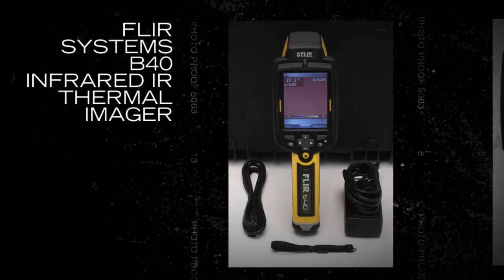FLIR Systems B40 Infrared IR Thermal Imager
FLIR b40 is a lightweight, competent combination of infrared and digital camera in your toolbox. The Li Ion batteries make it possible to work 5 hours without interruption.